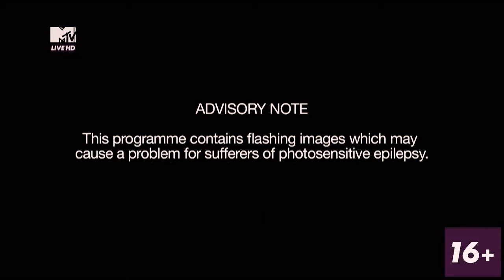Linkin Park - Until its Gone (World Stage Mtv) - (Rock am Ring 2014)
Re-posting Until Its Gone at the Rock am Ring in 2014 - Tribute to the beloved and special Chester Bennington, you leave a huge nostalgia in our hearts, something difficult to overcome, your place will never be filled 😔💔

Re-postagem de Until its Gone no Rock am Ring no ano de 2014 - Homenagem ao querido e especial Chester Bennington, você deixa uma saudade enorme em nossos corações, algo difícil de superar, seu lugar jamais será preenchido 💔😔

RIP Chester Bennington 💔